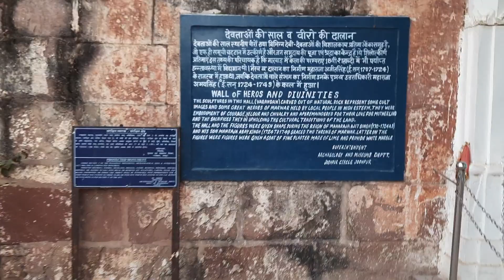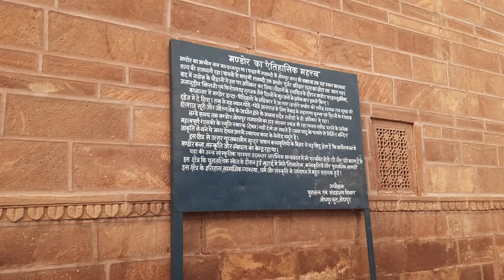Mendor garden rajasthan mauj masti dosti k sath/मेंडोर गार्डन राजस्थान में घूमते समय की हंसी मजाक